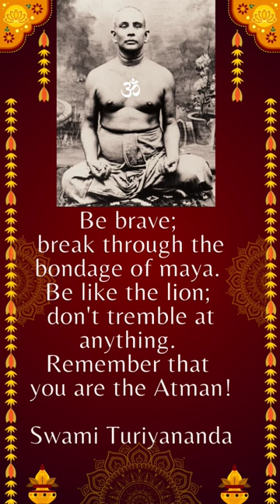Swami Turiyananda Jayanti